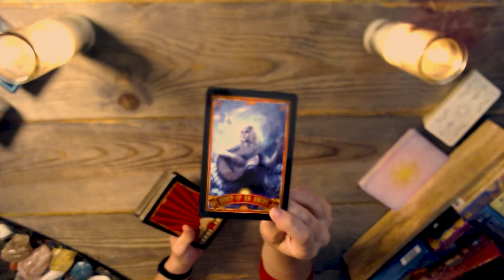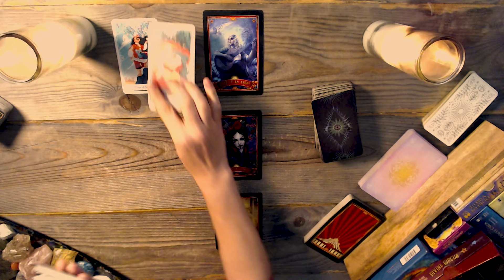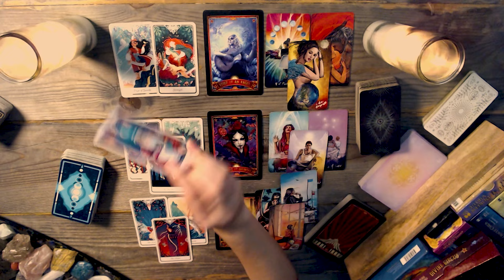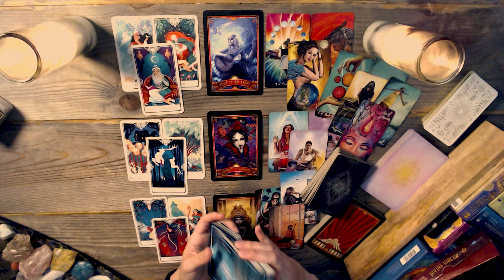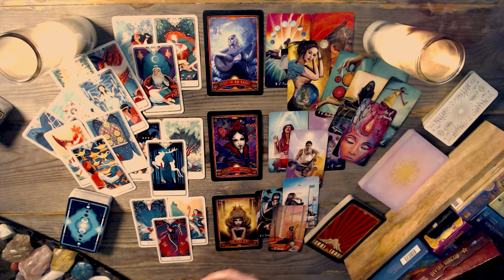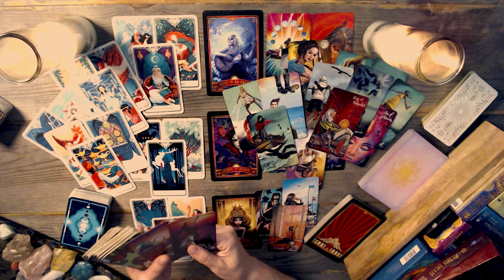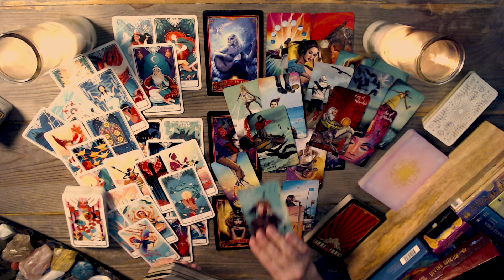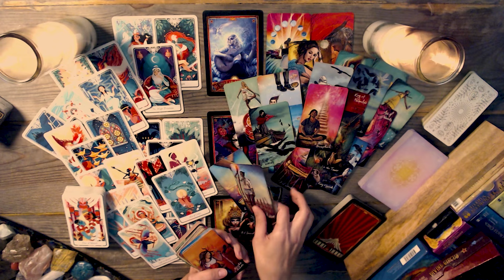Twin Flame Tarot Reading | Past + Present + Future | Done Being Just Friends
🔥 Welcome to Amazon Priestess, your sacred portal to the realms of divine guidance and mysticism. In this soul-stirring video, we embark on a captivating Twin Flame Tarot Reading, unraveling the intricate threads that bind you and your destined partner.

✨ In this twin flame connection, the feminine tries to keep the masculine at arm's length as a friend, fearing higher commitment. Little does she know, he has grand plans for their future together!